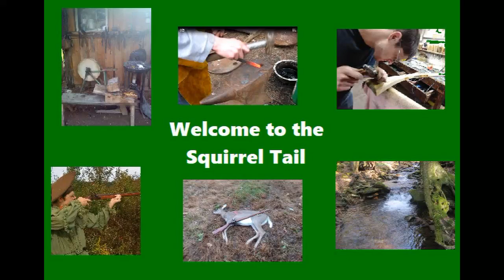Trout on a Cane Pole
My father fights in a nice trout on a cane pole.